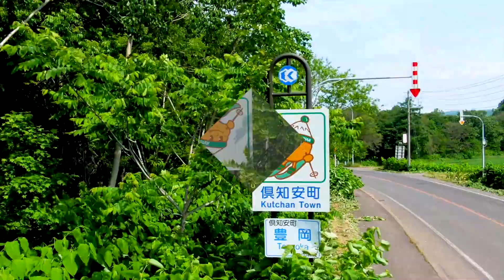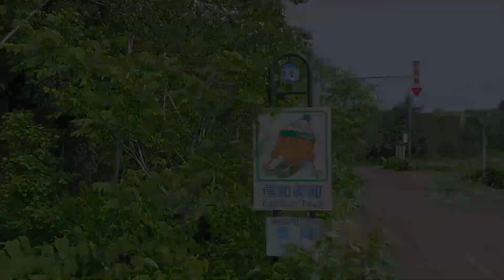【北海道ニセコ】ペンションご紹介⑥「ニューホワイトベア」創業40年老舗中の老舗！ | ニセコサマーステイ（倶知安観光協会）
北海道ニセコで北海道ニセコでのサマーステイをオススメするチャンネルです！
このチャンネルは、北海道ニセコエリアにある倶知安観光協会（くっちゃんかんこうきょうかい）が運営しています。

ペンションご紹介シリーズ第6弾！『早川さんと行く！ニセコのペンション詳しく知り隊』！老舗中の老舗！『ニューホワイトベア』さんをご紹介します。

■動画の内容■
〇 ペンションについて（0:22）
○ お客様のお話（0:44）
〇 オーナーのお話 (1:57)
〇 大変だったお話 (3:17)
〇 スキーのお話 (4:38)
○ ニセコへの想い(5:59)
● 早川さん的おすすめポイント(7:38)

北海道ニセコエリアは、冬が有名ですが夏もとってもオススメです！
「ニセコの夏の魅力」をお伝えするべく！ このチャンネルを開設しました。

 ○エンディングビデオ
 Aaron Jamieson Photography